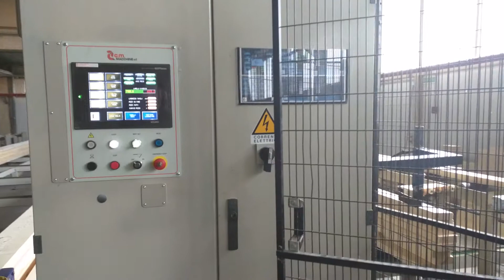Линия бесконечного сращивания C.M. Machine